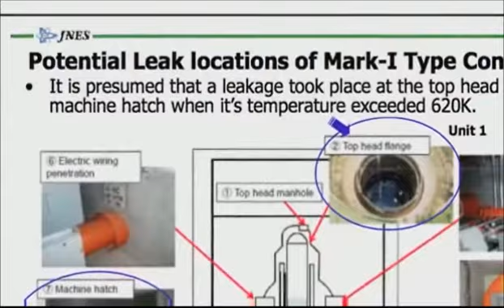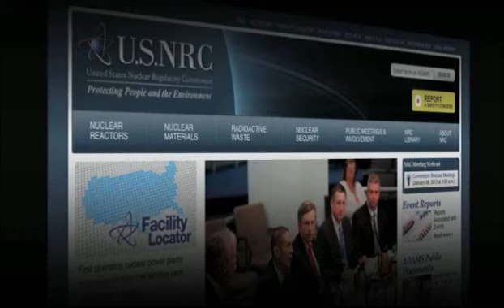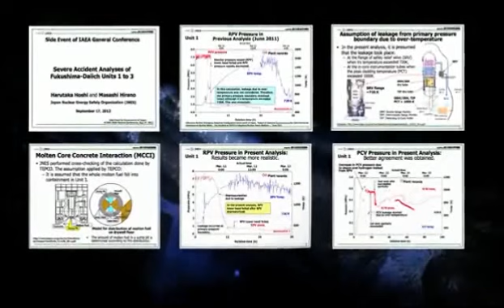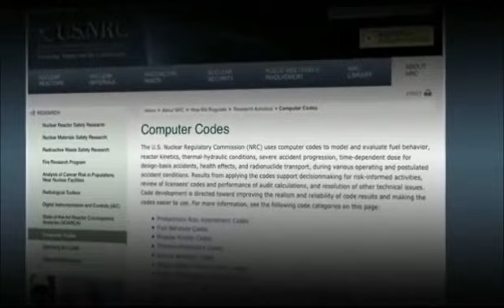東電 も Fukushima 原発 3号機はDetonationと認めた[=臨界爆発?]☆字幕2/3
[日本語訳↓・字幕: Jo2Rayden]Fairewinds:17 Dec.2012. Part2/3☞0:40から。Part3/3☞ "More Lessons From the Fukushima Daiichi Accident"
* Fairewindsのアーニー・ガンダーセンです。これで、福島第一原発事故から二度目の12月です。 * 東京電力は、今年9月に報告書を公表しました。また、それをIAEA国際原子力機関に提出しました。その報告書は、福島第一の爆発のより完全な分析です。また、それは2012年に知り得た事態について議論し、2011年に分析で具体化出来なかったことです。 * さて、私は、爆発が即発臨界によったと述べました。核燃料プール中の"モデレート(＝緩和された)"即発臨界が上向きの力を生み出した。彼らは、それが地下室の水素によって引き起こされたと述べました。私は、それが第2の問題であると皆さんに述べました。実際に重要なことは、東京電力のスライド 19の終わりの言葉です。東京電力は、これが"デトネーション"爆発だったと認めています。"デトネーション"とは、爆発が音速より速く移動する衝撃波であることを、皆さんは思い出すでしょう。（＝臨界爆発でないとマッハ速にならない?）誰も"デトネーション"爆発の衝撃波に耐え得る格納容器を設計していません。したがって、東京電力が、3号機の爆発がデフレグレーション（爆燃）ではなく、"デトネーション"爆発衝撃波だった、と遂に見解が一致した事を、私は歓迎致します。したがって、私は最初の重要なことは、原子力規制委員会が格納容器が漏れるということを認めることだと思います。二番目に、原発が"デトネーション衝撃波で爆発する場合があるということです。さて、福島第一以来、私は原子力規制委員会の分析を注視しし続けています。誰も、原子炉格納容器に対する"デトネーション"爆発衝撃波の影響について語っていません。これはすべての原子炉格納容器設計に大きな波及効果があるのです。そして、砂の中のダチョウのように、原子力規制委員会は、単に福島第一3号機で、"デトネーション"爆発衝撃波があったという事実を無視しています。この東京電力のスライドショーは、格納容器の保全に関して、二、三のものを示します。最初に、格納容器が漏れるという明らかな証拠です。もし人々の避難距離および撤退を計算に入れる場合、格納容器が漏れる場合があると、原子力規制委員会が認めれば、素晴らしいでしょう。しかし、第2に、実際に原子炉格納容器は、"デトネーション"爆発衝撃波によって破壊される場合があるのです。私たちは、当財団ウェブの音声録音で話しましたが、3号機は今、爆発の結果酷く破損しています。もはやクレーンを扱い、燃料プールから核燃料を持ち上げることができないのです。その損害は、デフレグレーション(爆燃)によってではなく"デトネーション"爆発によって引き起こされましたが、未だに原子力規制委員会は、それが米国で起こりえないふりをしています。さて、それは起こりました。また、それが起こったなら、それが再び起こるかもしれないことを意味します。つまり、格納容器の分析は事実を反映する必要があります。水素爆発の結果、音速より速く動く衝撃波が起るのです。今、これは単に古いマーク1の設計に関する問題だけではありません。ジョージアで建設されている真新しい設計の[東芝ウェスティングハウス]AP1000格納容器は、設計限界から10分の1ポンドの力しか余裕がない。"デトネーション"爆発衝撃波があると仮定していません。格納容器が設計限界に非常に接近している場合、私たちが知っているような"デトネーション"爆発衝撃波があった場合、格納容器を粉砕するでしょう。これは原子力産業が、この強化の為に学習・分析する必要がある教訓で、操業している数々の格納容器を進歩させるでしょう。 -つづく-
*Tokyo Electric released a report in September of this year.  *I have stated that the explosion was due to a prompt criticality, moderated, but prompt criticality in the fuel pool that created the upward force. * Tokyo Electric acknowledges that this was a detonation.